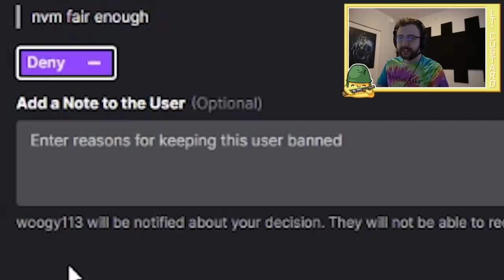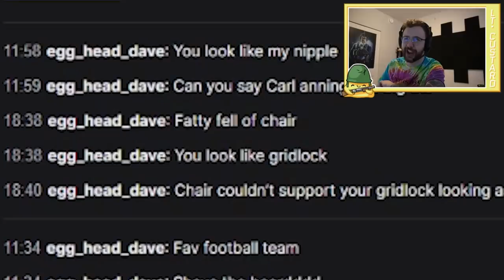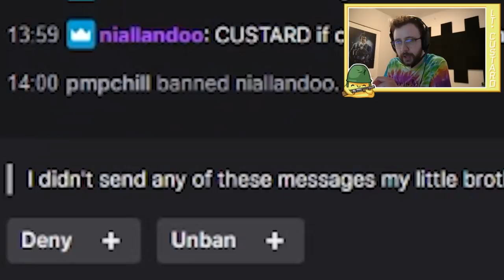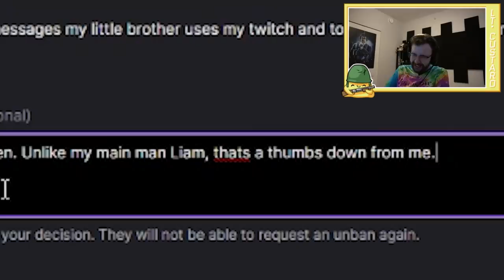The best way to enjoy Rainbow Six Siege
Grab some friends, grab a drink and get gaming.

Fellow Siege Wafflers!

This Video was edited by the lovely MannDuo!